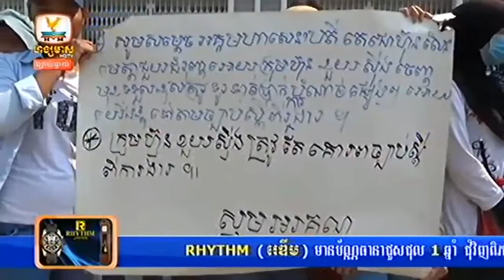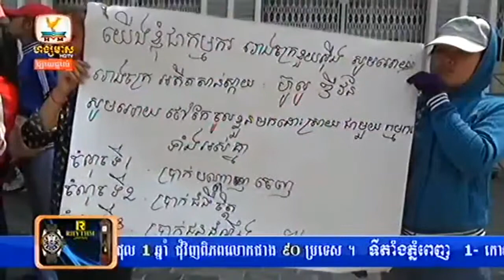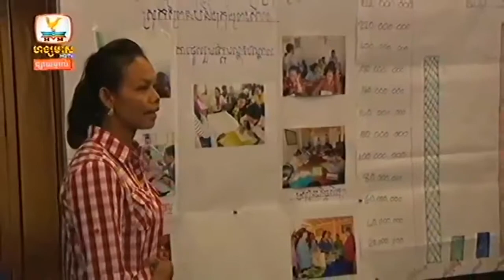Hang Meas News, HDTV, 05 March 2015, Part 02